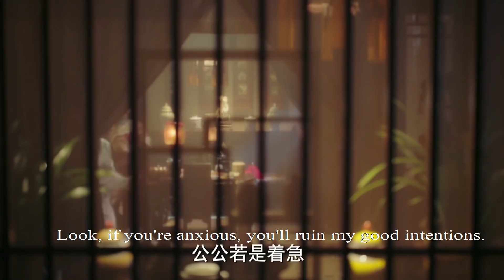好色太監醉酒玩貴妃？乾隆當眾發飆 ，這下有好戲看了！ | ry